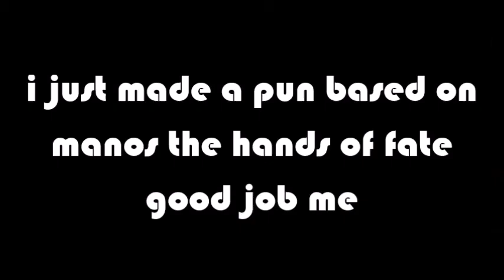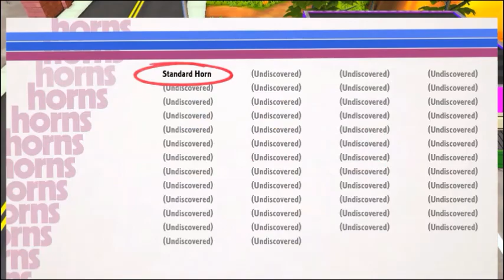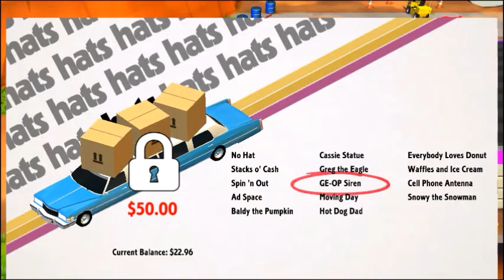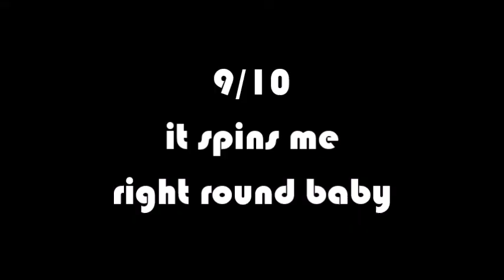Roundabout: The Experience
It'll make your head spin! Except it actually will. Cuz the limo spins for some reason. So that's basically a regular statement.

Roundabout belongs to No Goblin